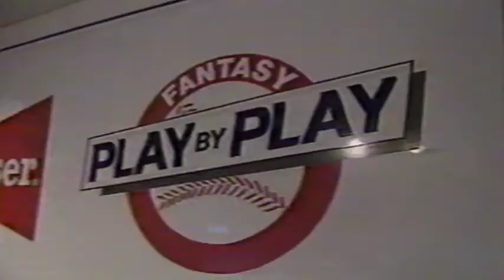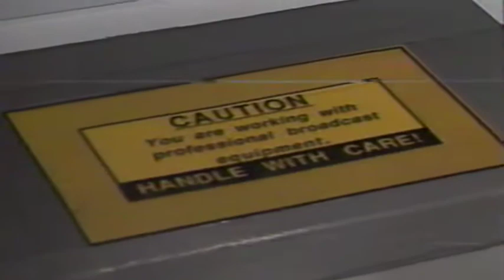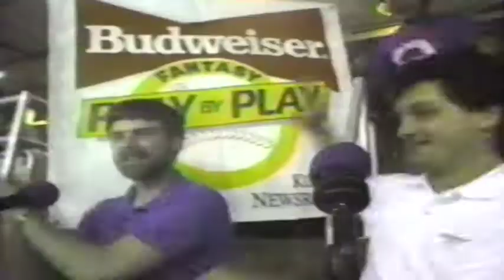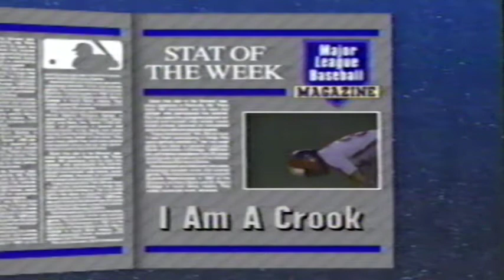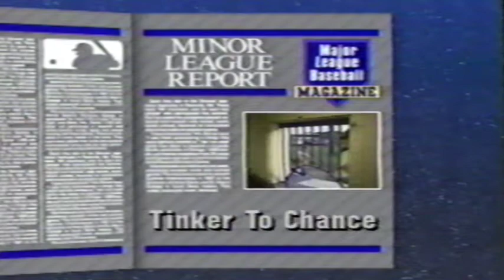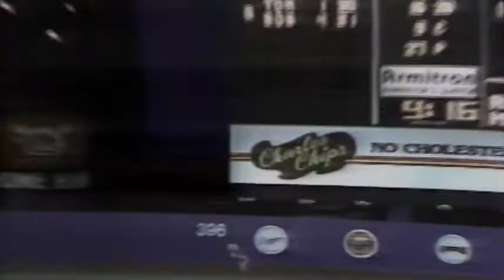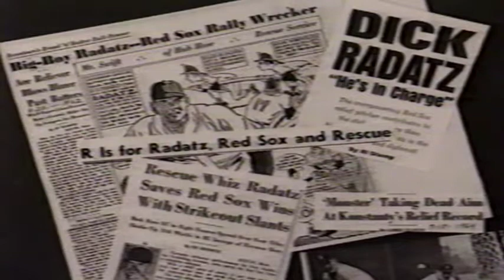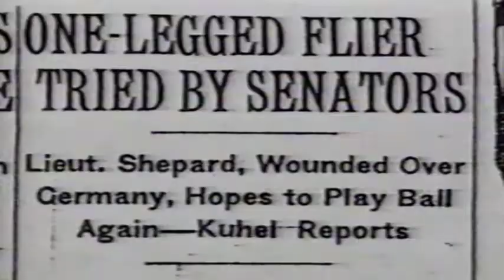Major League Baseball Magazine -1990